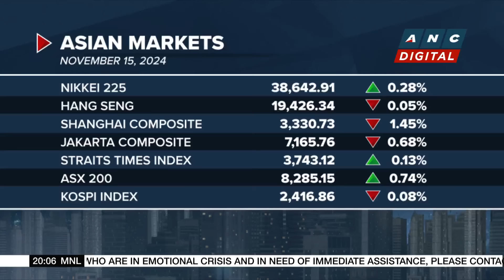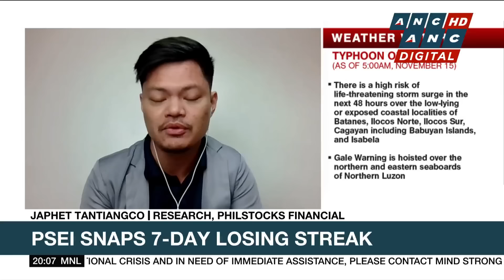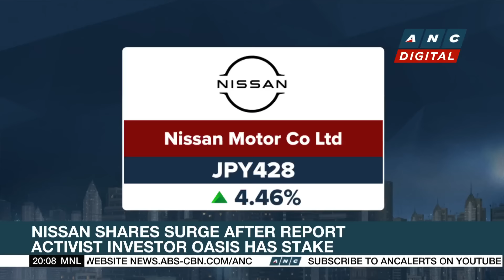Weather unusual: Why are storms lining up near the Philippines? | ANC